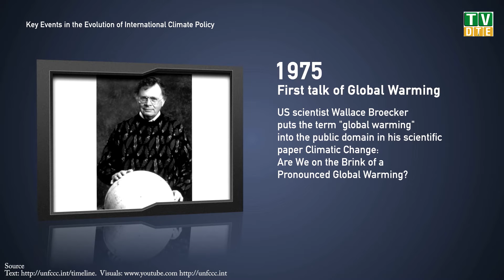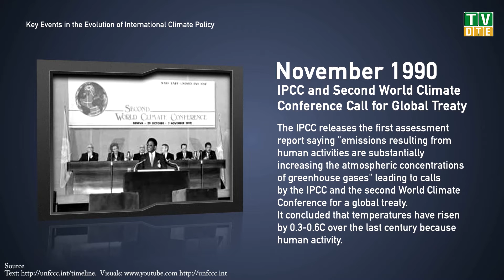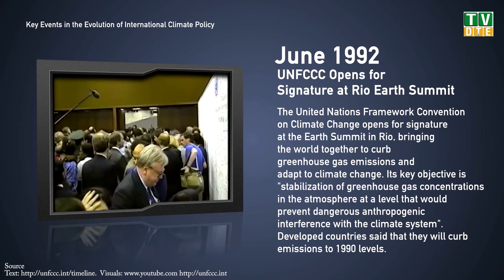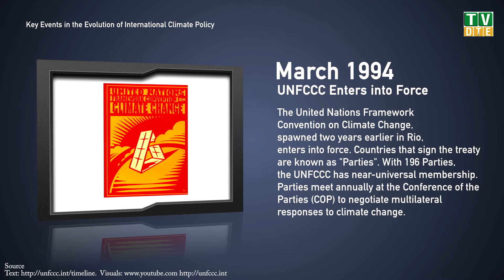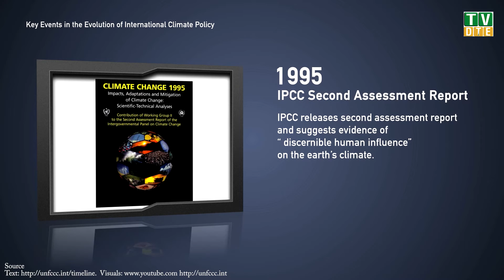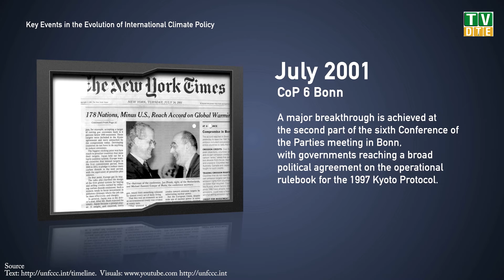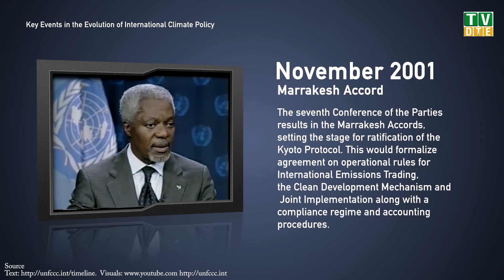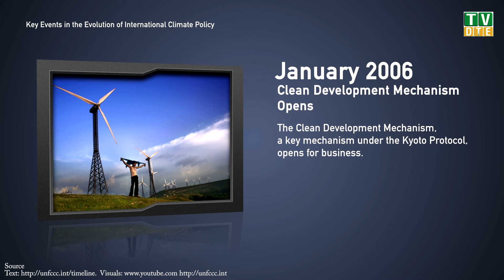COP 21 Paris: The History of Climate Change Negotiations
A quick summary of the climate change negotiations over the years.